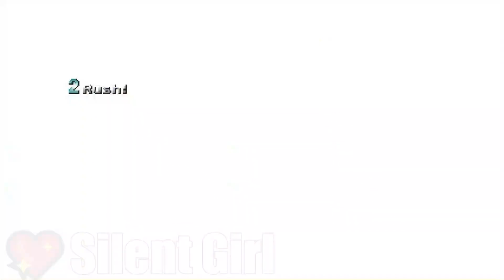FOR @alexandervukajlovic3025: Superman (Hannibal/Kal-Elvis etc.) vs Immortal Hulk - Mugen Battle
CHANNEL RULES:
1.  You can request Mugen battles, BUT you may request only ONE Mugen battle per day.
2.  If you bug me about your Mugen battle request, I will DELETE your request.
3.  Do NOT spam the Comment section.
4.  Do not request naked/almost naked or overly bloody characters, or characters that use foul language. From now on, I will no longer use extremely bloody characters (Mortal Kombat characters, DG Powerpuff Girls, Eyedol, etc.) on this channel.
5.  During Premieres, please keep the chat clean.
6.  Do not disrespect me or other viewers of this channel.
7.  Do not ask for "random" characters. Please be specific about the characters for your Mugen battle.